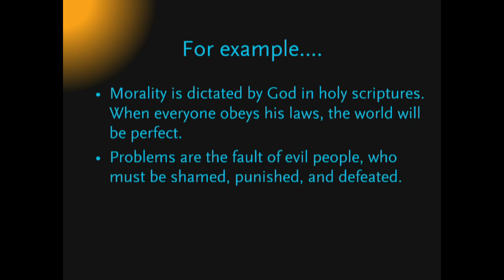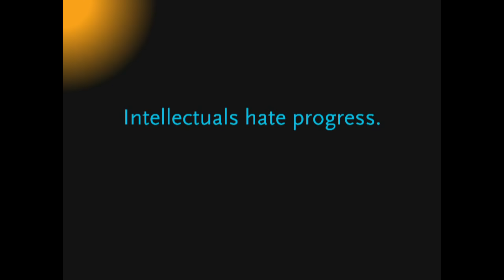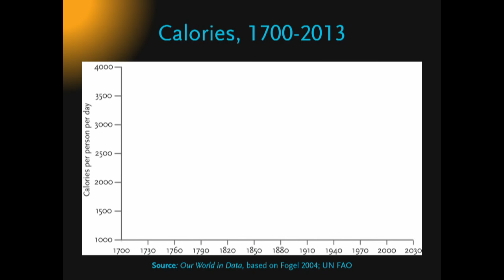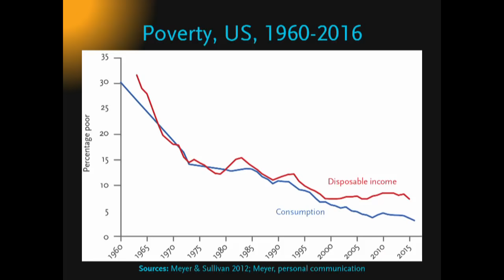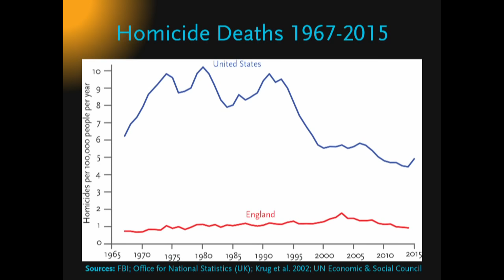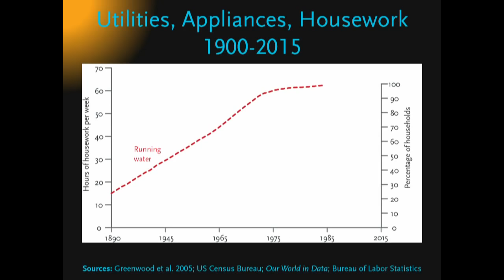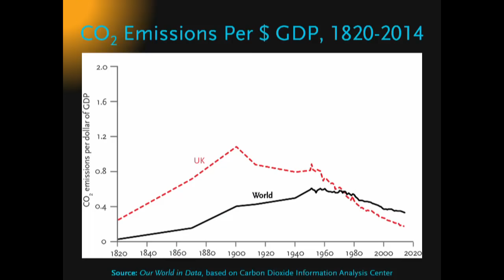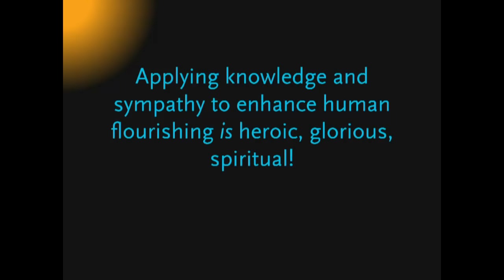Enlightenment Now | Steven Pinker | RSA Replay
With each new dispiriting headline, it’s hard not to feel that the world is sinking deeper into chaos, hatred and irrationality. But is modernity really failing? Or have we failed to appreciate the progress we have made, and the ideals that make it possible?

Acclaimed global thinker Steven Pinker argues that though we continue to face formidable challenges in our world today, we must also recognise and celebrate the remarkable gains that have been made in every measure of human wellbeing. If you follow trendlines rather than headlines, you discover that our lives have become longer, healthier, safer and more prosperous - not just in the West, but worldwide.